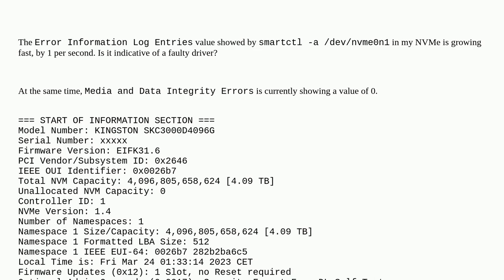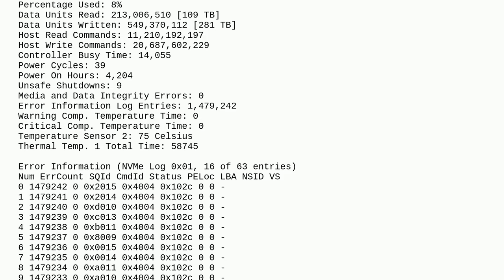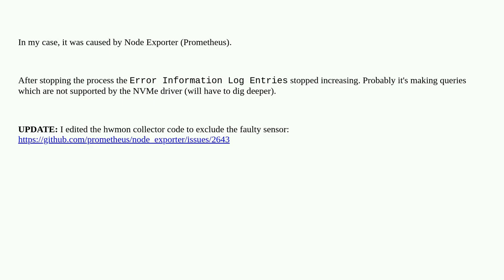NVMe faulty drive? SMART Error Information Log Entries fastly increasing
A special thanks goes out to the community

  ssd smartctl nvme smart